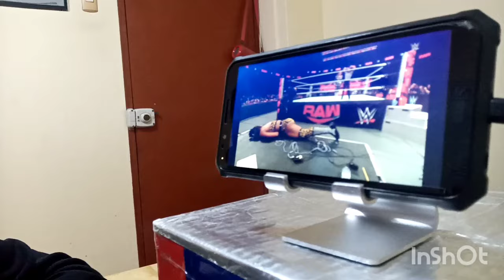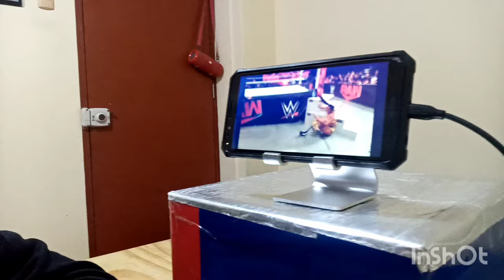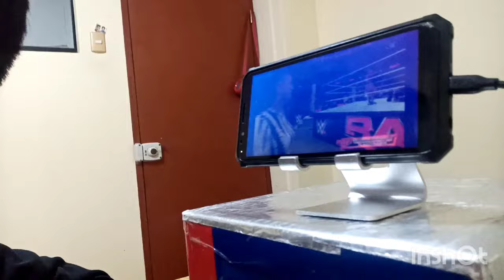Bayley ataca a Nia Jax y ayuda a Bianca Belair - WWE Raw 25 NOVIEMBRE 2024